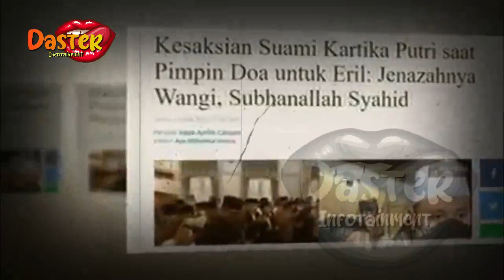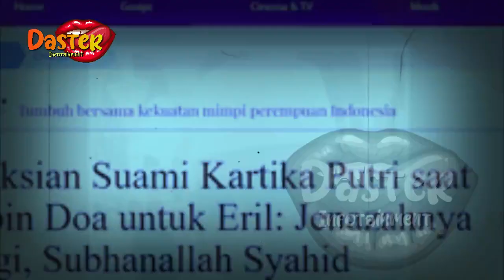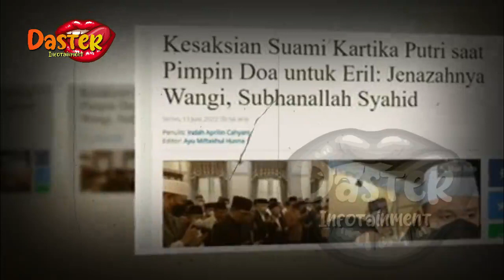ADA YG BERBEDA DARI JENAZAH ERIL,PRIA INI BERI KESAKSIAN TAK TERDUGA| gosip artis hari ini|indonesia